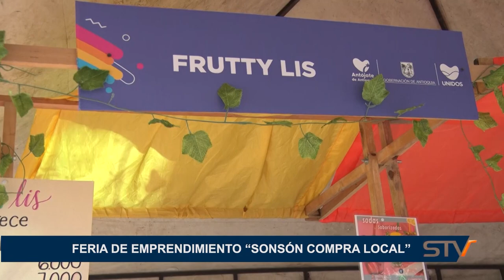FERIA DE EMPRENDIMIENTO “SONSÓN COMPRA LOCAL”